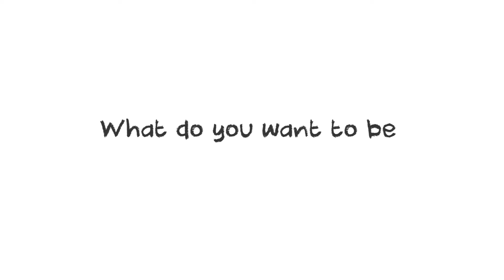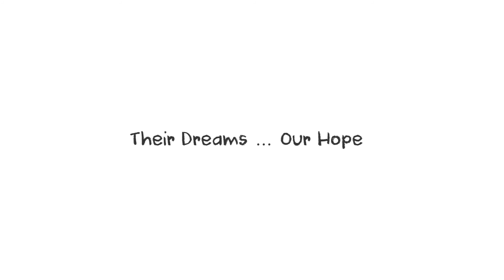Children's Dreams... Our Hope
Happy Children's Day! In celebration of Children's Day on 6th October, we want to honour and show our support for children...

For more information on how to support us, please go